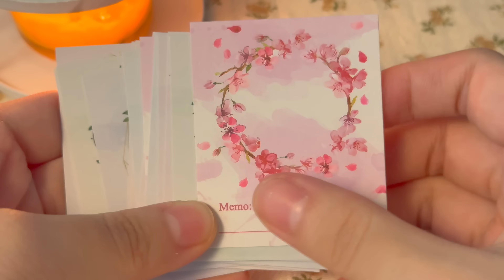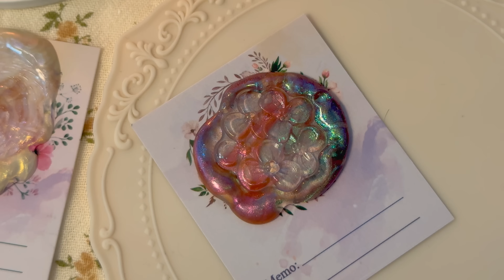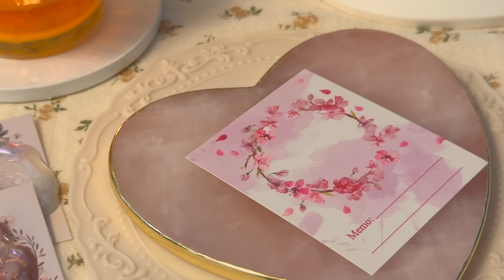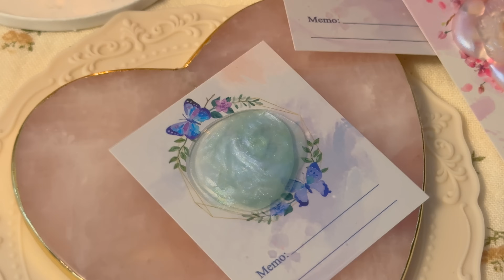반짝 영롱 투명 글루 펄 왁스 스틱 ! [비즈 배경지 씰꾸]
Wax sealing ASMR
오늘은 투명 글루 스틱 안에 펄 왁스가 갇혀 있는 왁스를 사용해 보았는데요 !
역시 신상은 늘 새로워요 가격에 비례하는 예쁨
오늘도 항상 시청해주시는 여러분들 감사드립니다 ! ('. • ᵕ •. `)

쉽겟 무료배송 코드 ▷ har1025
배송비는 무료, 개인 통관비 $3 달러는 별도결제
조건 1 : 해당 기간 결제된 패키지가 있어야됨(단 중복 발급 불가)
조건 2 : 30,000원 이상 구매시 사용 가능
금액 : $10

쉽겟에서 광군제를 맞아 11월 11일까지 할인을 진행한다고 해요 !
구경하실 분들은 기간 내에 방문하셔서 구경해보시면 좋을 것 같아요 ! ☺️

상품 번호를 쉽겟에 검색하시면 쉽게 찾으실 수 있습니다!

 [ 왁스 상품번호 ]
투명 글루 펄 왁스 스틱 32436221

[ 기타 상품번호 ]
혼합 비즈 28286958
홀로그램 필름 30284499
실링왁스 배경지 30284499

[ 스탬프 상품번호 ]
스노우맨 스탬프 32265501
리본 백조 캐슬 스탬프 31539821
물 위에 뜬 꽃 스탬프 30442581
바람개비 스탬프 30442581
레이스 나비 스탬프 30442581
스노우볼 스탬프 31738344
통통한 풍선 강아지 스탬프 31052992
타원형 장미 스탬프 32157668
타원형 나비 스탬프 32262727

완성씰 구매는 여기로 △